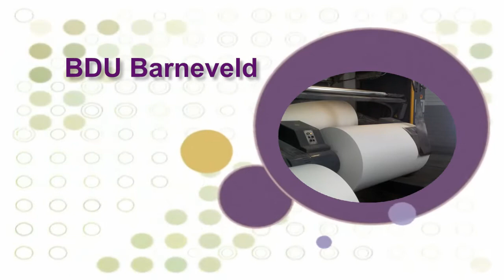BDU Barneveld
4 maanden gewerkt bij de BDU in Barneveld